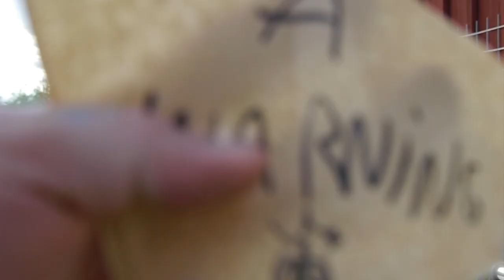ÅRA-VLOG #05 - A WARNING! (ARABROT)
Kjetil Nernes gives you A WARNING in the The FIFTH ÅRA-VLOG from the 13-Episode Series from ARABROT!

The ÅRA-VLOG Episodes will come out once a week on the ARABROT YouTube Channel until the Album "WHO DO YOU LOVE" comes out on September 7th!

Follow ARABROT on Social Media for more info!